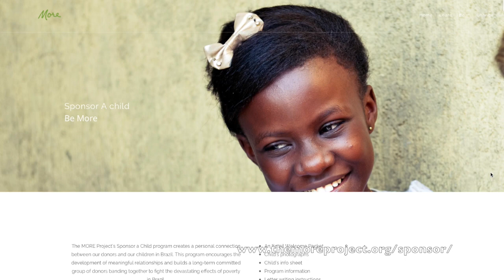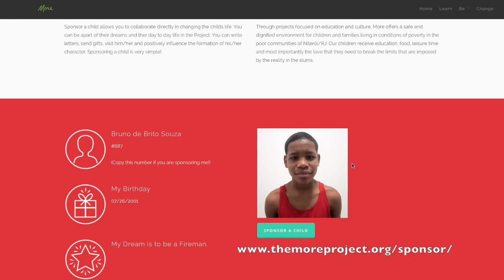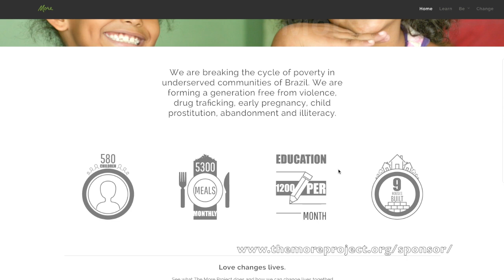Piotr & Kasia z More project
Podziel sie ta informacja z kim mozesz i wywolaj usmiech dziecka juz za 75 zl na miesiac mozesz zasponsorowac dziecko